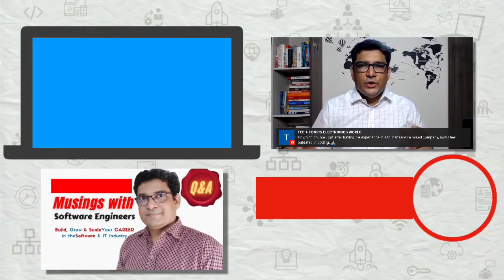What is the salary Of a Data Scientist In India with 2 Yrs of Exp?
India contributes to 9.4 per cent of total global analytics job openings in 2021. One report revealed that data science will create roughly 11.5 million job openings by 2026. In this video, I share the salary of someone with 2 years of experience as a Data Scientist.